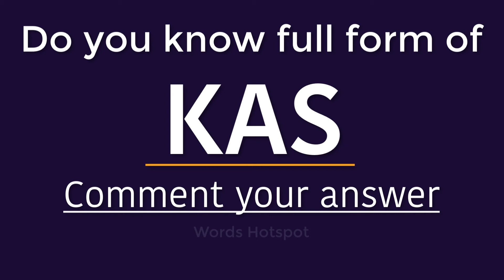IAS Full Form | What is full form of IAS | Do you know full form of IAS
In this video we are going to learn full form of the word IAS